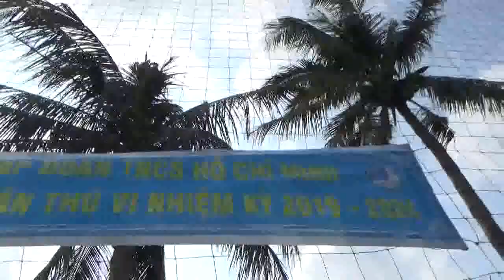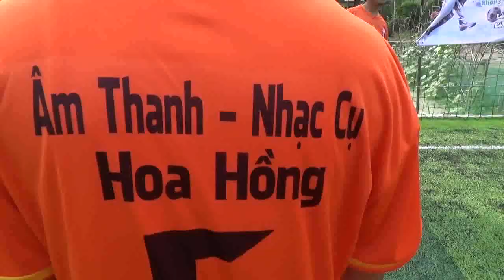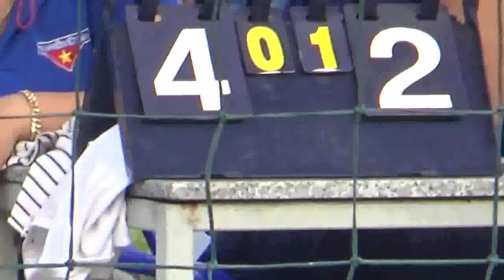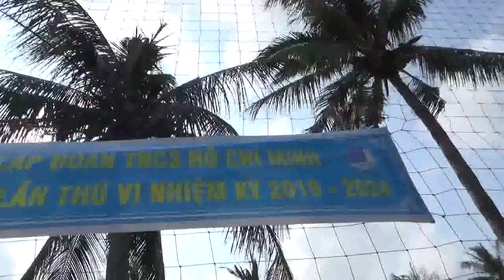TRẬN BÓNG ĐÁ MỞ ĐẦU GIẢI ĐẤU HẤP DẪN QUÁ